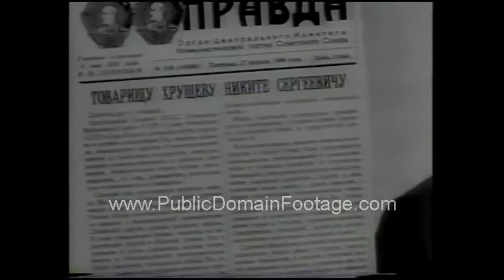Nikita Khrushchev resigns Leonid Brezhnev takes over 1964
Khrushchev resigns Leonid Brezhnev takes 1964.
Nikita Sergeyevich Khrushchev was the First Secretary of the Communist Party of the Soviet Union from 1953 to 1964 and chairman of the country's Council of Ministers from 1958 to 1964

This footage is available for purchase and usage. This is a low-resolution sample. Watermark does not appear on master. To order this material as broadcast-quality full screen/full resolution, go to PublicDomainFootage.com or send a request (with link) to . Total buyouts. No licensing hassles. Lowest rates on newsreels, archival stock footage and contemporary stock footage packages. Everything from the historical to the hysterical. If we don't have it we'll personally search the National Archives for you.